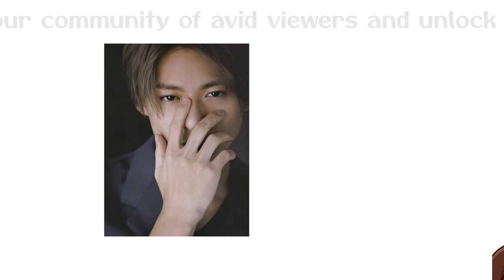【平野紫耀】キンプリ平野紫耀、キスシーンの裏話！「舌は入れてないです」突然の告白に笑い爆発